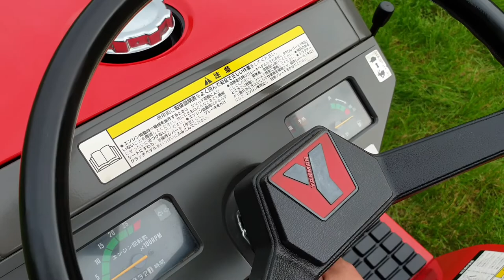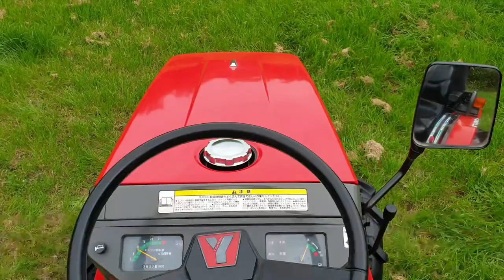Yanmar Ke-4 / 4WD / prezentacja